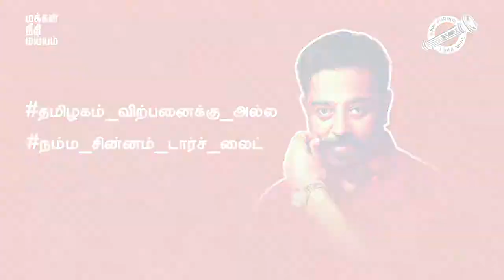makkal needhi maiam kamal latest speech